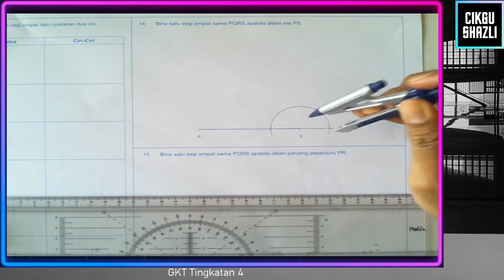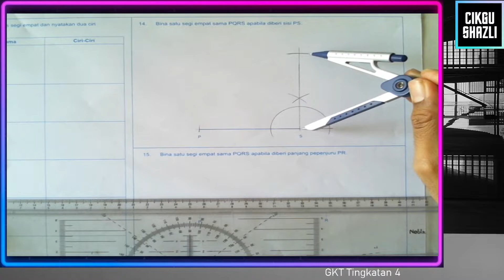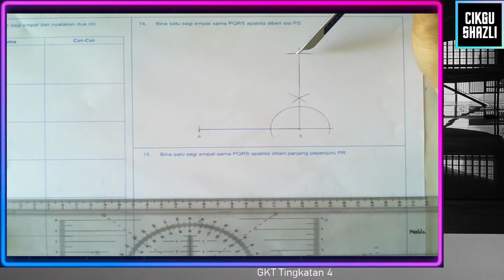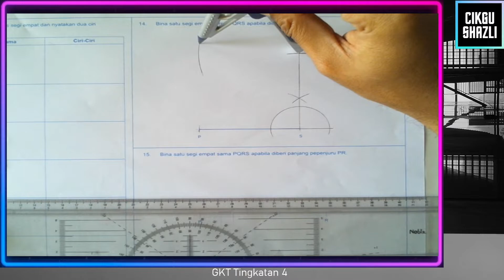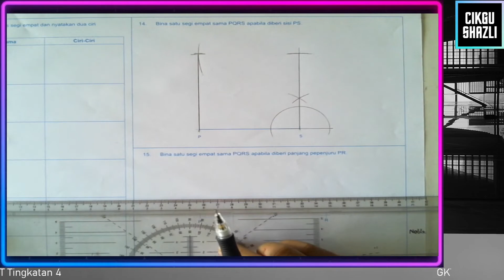2022 GKT T4 Bab 3 Soalan 14